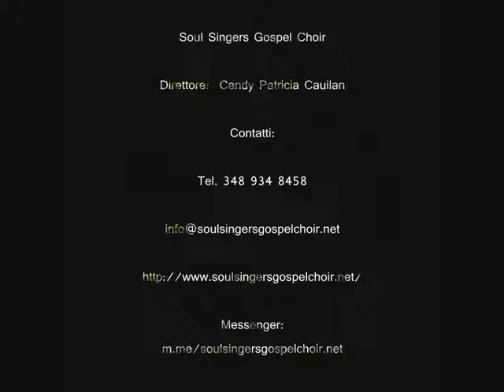Soul Singers Gospel Choir - Matrimoni da favola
Contattaci per rendere unica e indimenticabile la tua cerimonia -
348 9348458